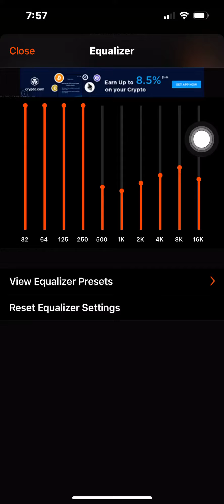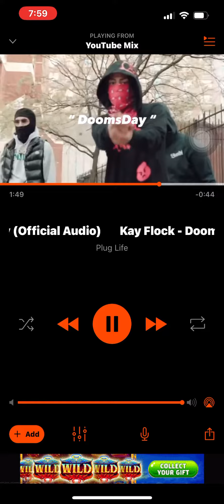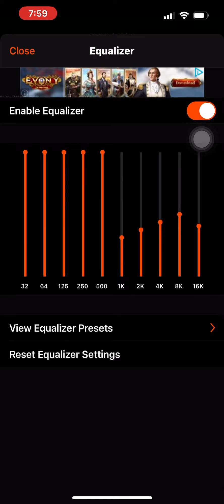Kay Flock x Thunder Blu x Dougie B - DoomsDay (Bass Boosted)